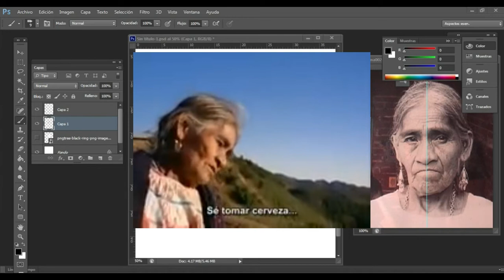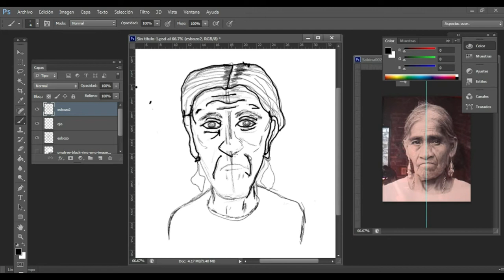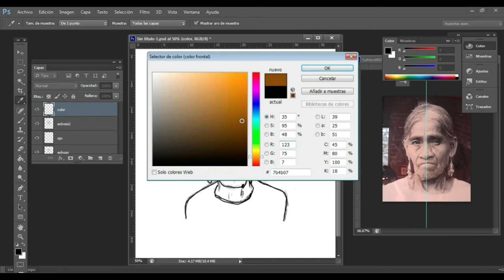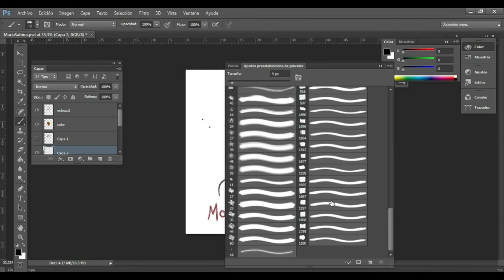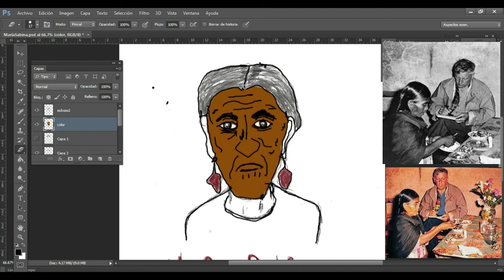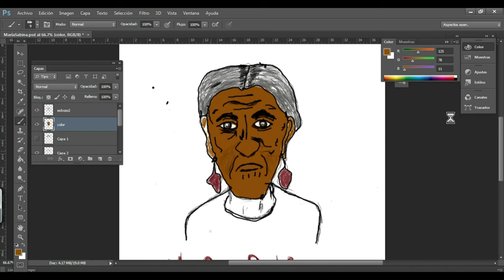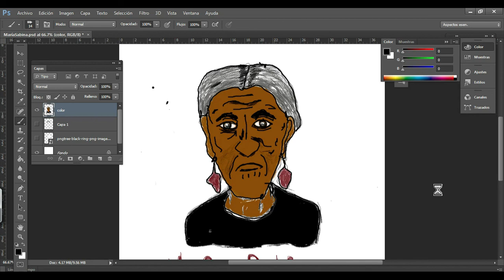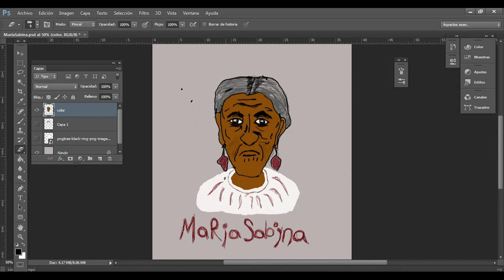María Sabina: la sabia curandera de Huautla| Speedpaint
María Sabina, sabia curandera de Huautla, mujer que experimentó con hongos. Hablaremos de su biografía, del contexto histórico, de los hongos alucinógenos. Y aunque ella no fue escritora, músico o pintora, sin embargo, fue una mujer de la que se ha escrito, se ha compuesto música y se han pintado numerosos cuadros, hablemos entonces de quién fue María Sabina mientras hago un dibujo.